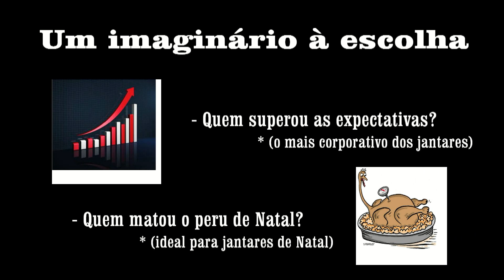DNA - Jantar mistério